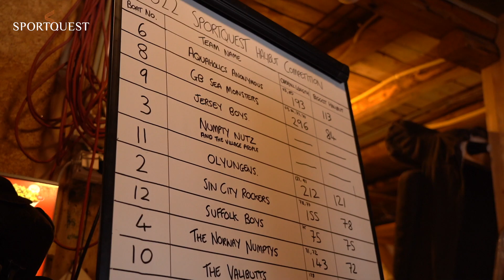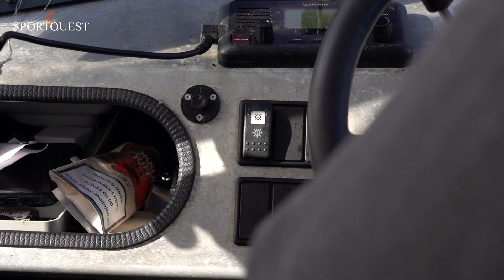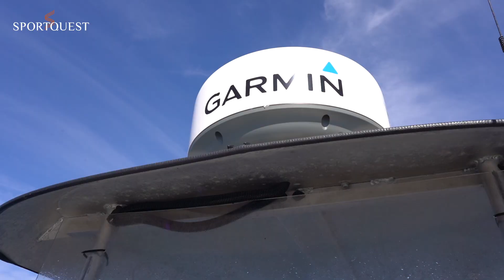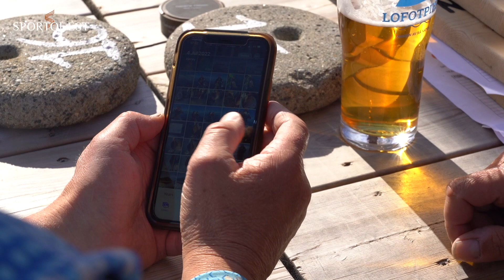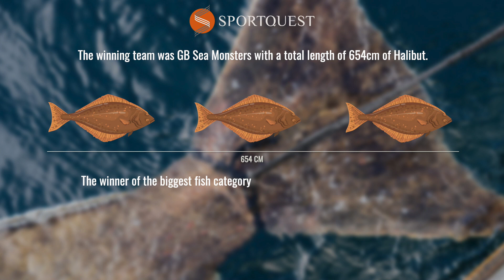Sportquest Holidays 2022 Halibut Competition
The Sportquest Holidays 2022 Halibut Competition was run over two days at the beautiful destinations of Å on the Lofoten islands in Norway, and it saw nine teams of four anglers battling it out for over £5,000 in prizes. With a £4,000 prize up for grabs for the winning team who caught the longest accumulative length of Halibut and a £1,000 prize for the angler who caught the longest Halibut.